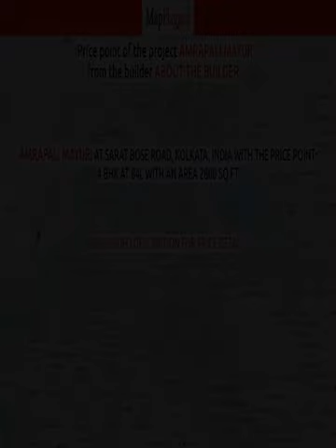Kolkata | Amrapali Mayuri by About The Builder : at Sarat Bose Road | MapFlagged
📚 Video Chapters:
0:00 Project Introduction
0:10 Project Price
0:25 Project Name
0:15 Project Address
0:20 Project Description
0:30 Project Amenities
0:35 Project Builder Description
0:40 Project Key Places
0:45 Subscribe to MapFlagged!

📣 Following is the detail of Amrapali Mayuri, a project by About The Builder ::
Amrapali Property Consultants thirsted with the idea of construction of multi storied. The firm's wings for construction and development is established in the year 2001 and started the construction just newly born, itself has completed more than 12 (Twelve) projects successfully and around 15 (Fifteen) projects are under pipe line out of which 4 (Four) is almost completed, 12 (Twelve) are under construction and rest are coming soon. The firm has almost completed 3,60,000 (Three Lakh Sixty Thousand) Sq. Ft. area of construction of residential and commercial projects in different prime location in Kolkata.The firm dedicated in the line of business of promotion & development of multistoried building in different prime location since 2001. The firm became operative as Amrapali Property Consultants and in a short span of time the firm has completed and sold more than 100 (One Hundred) residential flats apart from commercial units.

💰 Amrapali Mayuri : Sarat Bose Road, Kolkata, India with the price structure:
4 BHK at 84L having area 2800 sq.ft

🏥 Nearest Hospitals to this Project:
Shishumangal Hospital
RAMAKRISHNA MISSION SEVA PRATISHTHAN
Seva Pratisthan Hospital
RAMAKRISHNA SEVA PRATISTHAN-ER
Chittaranjan National Cancer Institution

✒️ Nearest Schools to this Project:
Saradamoyee Sishu Sikshalaya
Bridge International School Gate 2
Sree Aurobindo Balika Vidyalaya
South Subabarn School
Sishu Mangal VLP School

🍕 Nearest Restaurants to this Project:
Ammini
Just A Minute
The Dugout
Bisk Farm
Maa Tara Fast Food

🚃 Nearest Train Stations to this Project:
Jatin das Park Metro Station-Gate No 1
Kalighat Metro Station
Netaji Bhavan Metro Station-Gate No 2
Lake Gardens Railway Station
Tollygunge Railway Station

🏬 Nearest Shopping Malls to this Project:
Lansdawn Market-1
Vivo Exclusive Store Lake Mall
Lansdown Market
Lake Mall
Fast Track

🌼 Nearest Parks to this Project:
KMC Park
Nandalal Park
Maddox Square Park
Kolkata M C Deshpriya Park
Ghosal Park

🎥 Nearest Movie Theaters to this Project:
Priya Cinema
Menoka Cinema Hall
Amala Cinema
Purple Theatre
Menoka Cinema

☕ Nearest Cafes to this Project:
Leenas Cafe
Magenta Sip N Shop
Cafe Coffee Day
Koushik Cafe

✈️ Nearest Airports to this Project:
যশোর এয়ারপোর্ট

🏢 Nearest Stores to this Project:
Kwality Juice Center
Krshn Deeksha Jewels By Bhavna Adiani
Piyush Enterprise
Astral Pipes
Raj Store

➕ Nearest Doctors to this Project:
Dr Sumit Kr Mukherjee
Abha Surgy Centre Kolkata
Autonation the Car Hub
Shodhanam
Kaya Skin Clinic